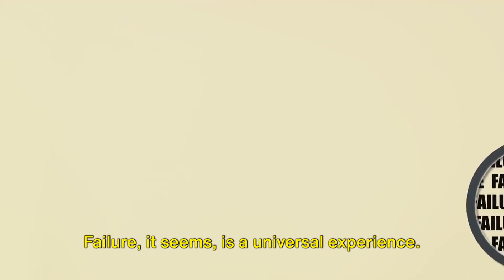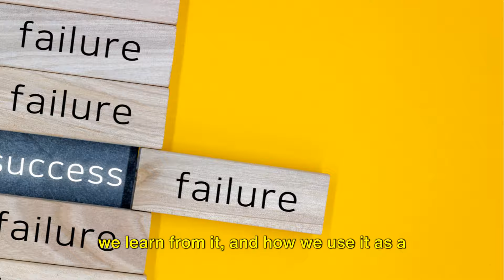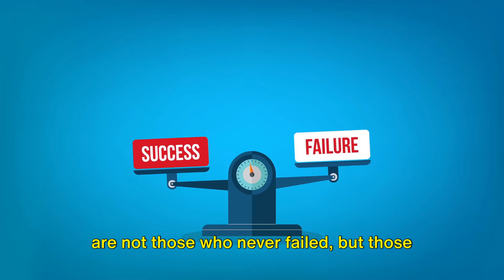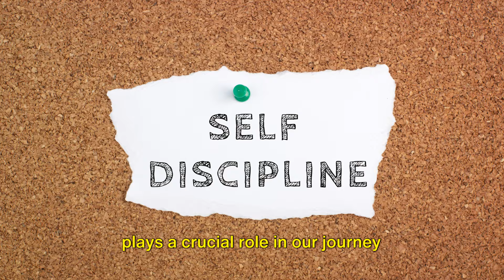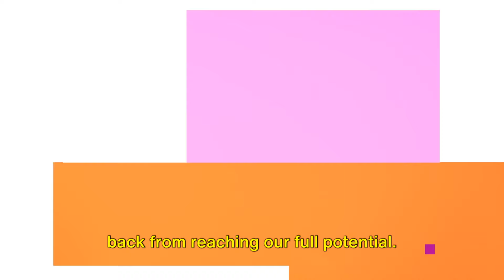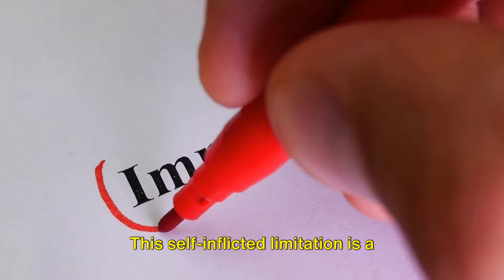Why You're Failing: The Shocking Truths No One Tells You!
Get QUICKLY, (DFY Dave - 1# YouTube Monetization Service | Get Monetization Fast) before it's sold out!!!

Ever wonder why, no matter how hard you try, you just can't seem to get it right? You're not alone. In this eye-opening video, we dive deep into the 10 brutal reasons why you're always on the losing end. But it's not all doom and gloom; we also share powerful insights on how to turn your failures into successes. From mindset mistakes to the habits holding you back, get ready to confront the truth and make a real change. Click play to discover what's been missing in your journey to success!